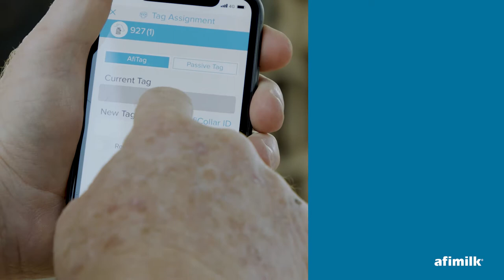Mounting AfiCollar on a cow’s neck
Learn how to install and mount the AfiCollar on a cow’s next with this instructional video that includes dos and don’ts for safety and effective use of our collars.